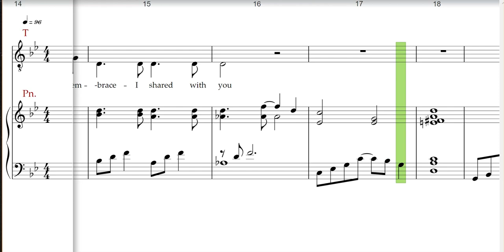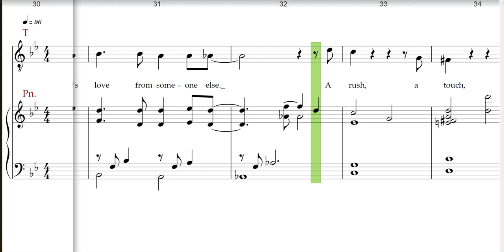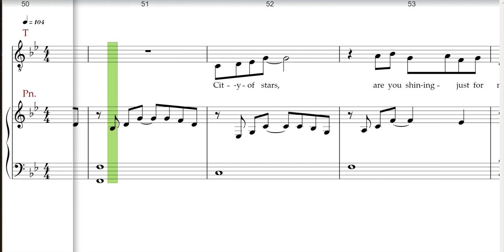City of stars, SATB, Tenor rehearsal track, Emerson